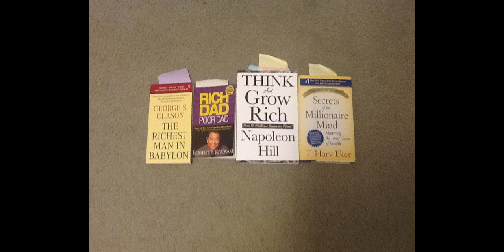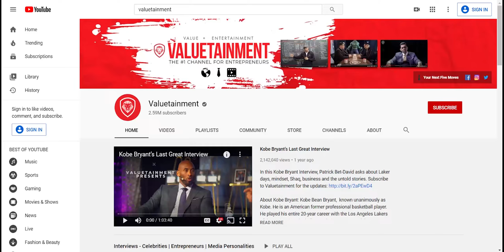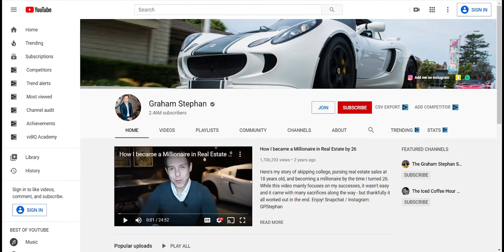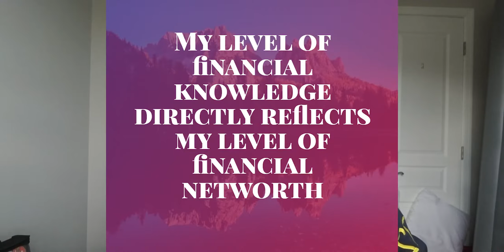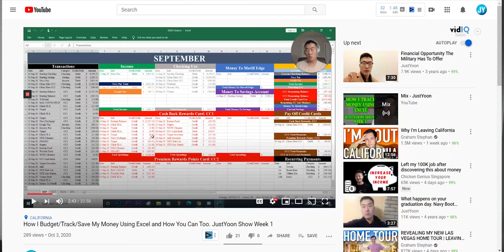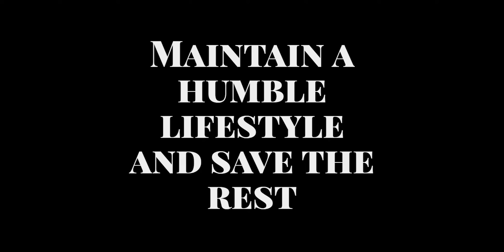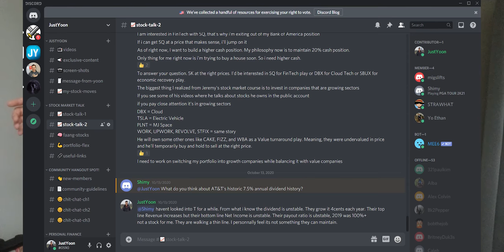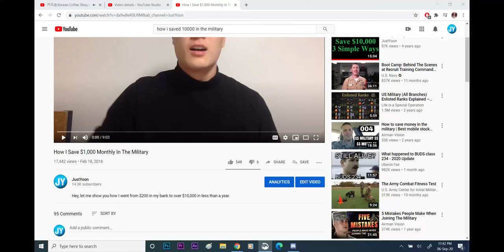How I Went From $200 to $130,000 Within 5 Years In The Navy - JustYoon Military Money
How I Went From $200 to $130,000 Within 5 Years In The Navy

Time Stamp
0) 00:37 Prior to joining the Navy.
1) 01:23 Consistently Learn
2) 05:11 Get Rid of Debt & Track My Money
3) 06:22 Golden Rule to Military Financial Independence
4) 07:21 Investing
5) 09:22 Humility Inside and Out
6) 10:46 BONUS

Why CAGR? I didn't keep track of how much realized gain I made and gains of reinvestments. On average Y/Y 20-30% ROI is what I shoot for, with a lot of money coming in and out of my account I can't give you a definitive number. CAGR ,I believe was the best way to know exactly what the growth rate was factoring in Navy Pay + Investments + Google + MISC (cash back & ETC).

$200 to $250,000 Incoming. Predictions in the comment section ^.^
What above shows is this. The more knowledge I've obtained, the faster my growth rate became.

Keywords for analytics:
JustYoon
Korean American Sailor
The Frugal Sailor